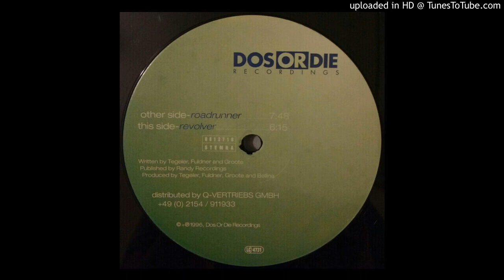Mach 1 - Roadrunner (1996)